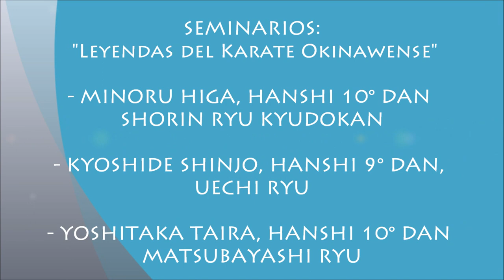Seminarios: "Leyendas del Karate-do Okinawense" - Minoru Higa, Kyoshide Shinjo, Yoshitaka Taira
SEMINARIOS: "Leyendas del Karate-DO Okinawense". Organizado por la Federación Argentina Okinawense de Karate-Do y Kobudo Rengokai (FAOKKR) el día 1° de diciembre de 2012 en el Microestadio de Lanús.
- MINORU HIGA, HANSHI 10° DAN, SHORIN RYU KYUDOKAN
- KYOSHIDE SHINJO, HANSHI 9° DAN, UECHI RYU
- YOSHITAKA TAIRA, HANSHI 10° DAN MATSUBAYASHI RYU